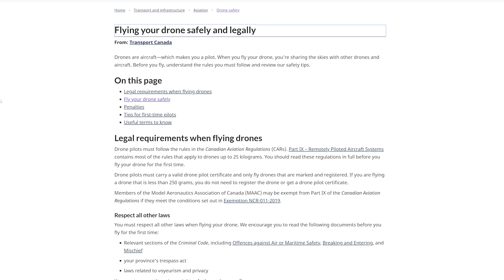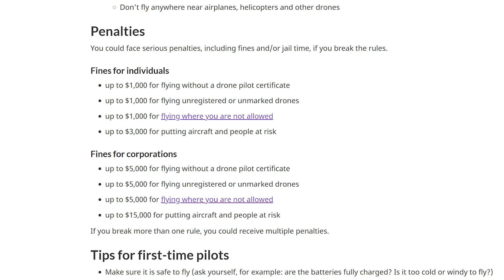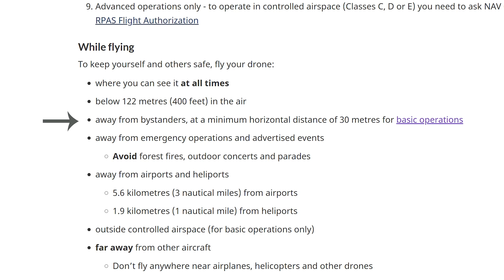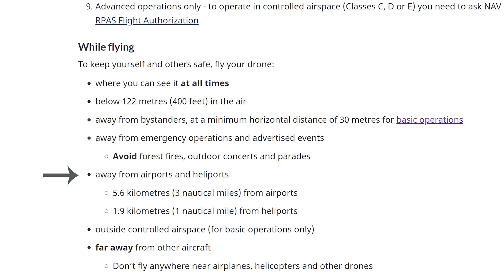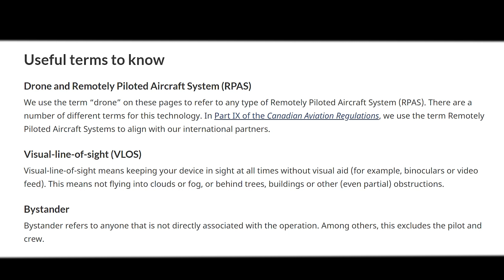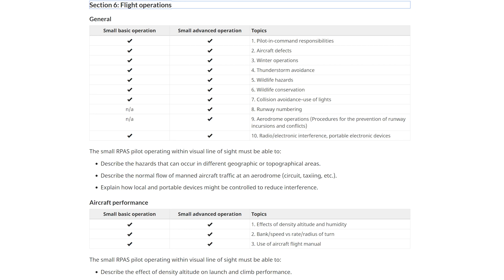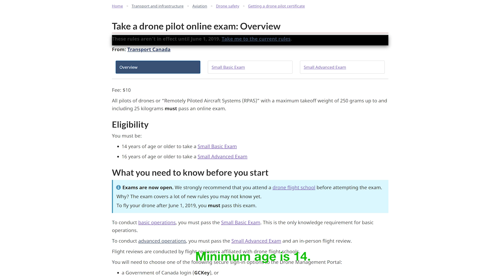New Canada Drone Laws & License June 1st 2019 - Overview and Test Prep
As of June 1st 2019, you need a license to fly just about every drone in Canada! Avoid hefty fines by getting a license. We cover the changes as well as prepping you for the basic drone test or exam and the answers that may or may not appear.
Resources below!

Open the pages below and use "CNRL+F" to scan for answers. during your test.

Enter to win one of my limited edition prints free

Did you know that you can fly a drone at night if your drone has the proper lights? :-)
Also, make sure you do a SITE SURVEY before you fly!

I love talking tech, tutorials and techniques with you. Drop your comments and questions below.

My Gear:
Amazon.com

The Backpack!
Sony A7iii
Sony FE 50mm F1.8
Sony FE 85mm F1.8
Sony FE 16-35 F4
Sony FE 16-35mm F2.8 GM
Tamron 28-75mm F/2.8 for Sony
Sigma 150-600mm C
Tripod Vanguard Alta Pro 263AB
Tiffen Variable ND Filter 82mm
B&W 10stop ND Filter
Spare 3rd Party Batteries for A7iii
Godox Flash
Flash Reciever
Canon 100mm Macro L
Sigma Canon/Sony Adapter Mc-11

Canada - Amazon.ca

The Back Pack
Sony A7iii
Sigma 150-600mm C
Aukey Tripod
Godox Flash
Flash Reciever